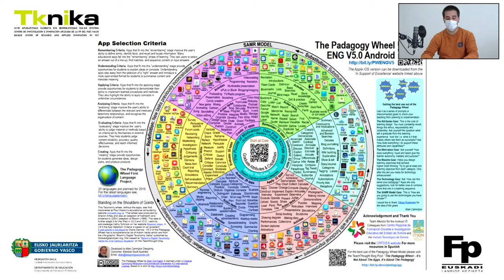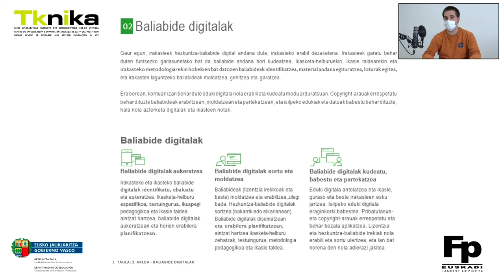Irakaslearen Gaitasun Digitalak: 2. Baliabide digitalak